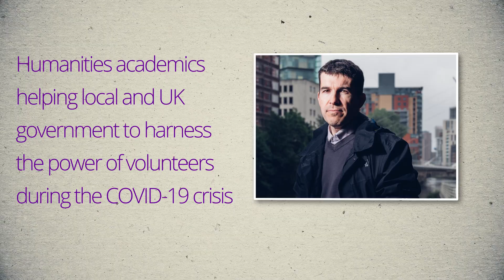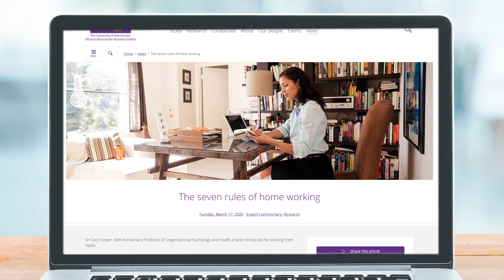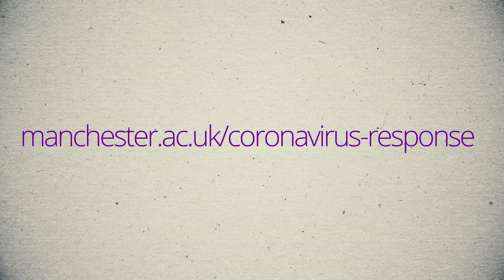Manchester's response to Covid-19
Premiered at the Making a Difference Awards 2020 on 7 May.

Highlighting the impact of our research, teaching and social responsibility activities in the fight against the new coronavirus.